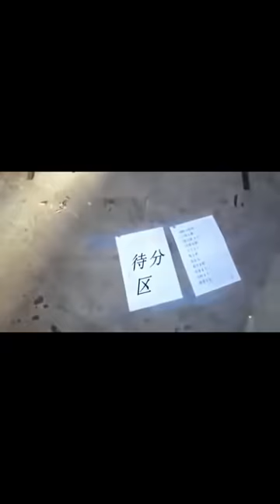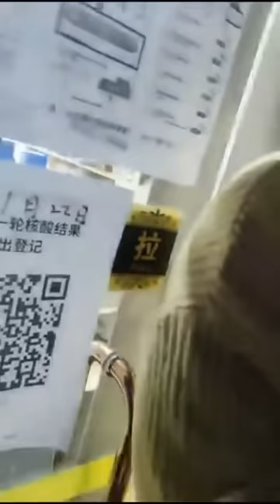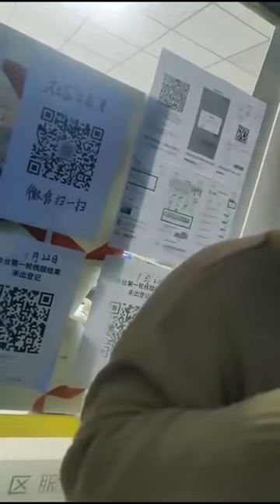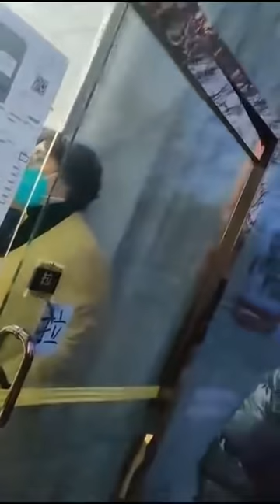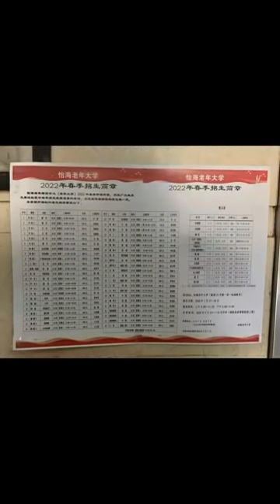浦志强：我家小区被封闭了：来自怡海花园的“小报告”（十）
2022年1月29日凌晨，因新增两例确诊病例，怡海被划成11个区域，实施“网格化”管理，小超市关闭。施工车凌晨进入社区，围挡上午即已建成。这段视频，就是一位热心邻居发到群内若干片段的汇总，这个早晨值得我们记住。我看到，富泽园2号楼围挡留有缺口，党群工作部孔先生告诉大家，快递只要写好了住址姓名电话，即可保证送抵，配送将得到保障。我相信，随着短暂慌乱，一切将可逐步走上正轨。大家能作的，是不添乱，共同努力，熬着。